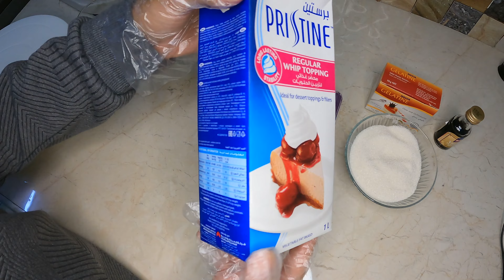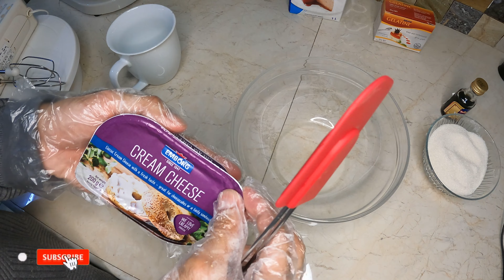Mango 🥭 Slushy 🍧 Cheesecake, Detailed Recipe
This is my unique cheesecake recipe that i tried and it has become my everyday dessert
the ingredients used in this recipe are easily available in-fact are available in every-home
do try this and let me know what was the reaction of your family or friends